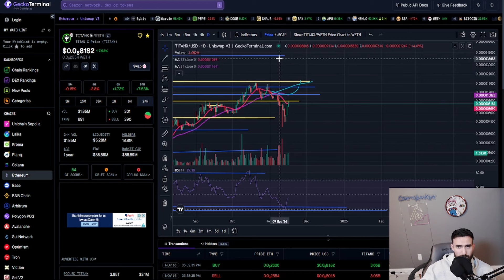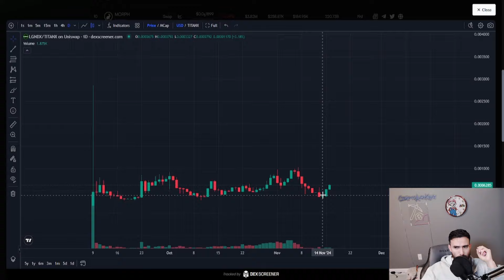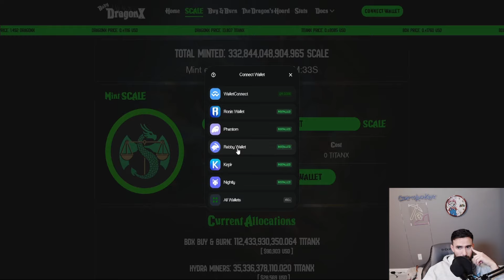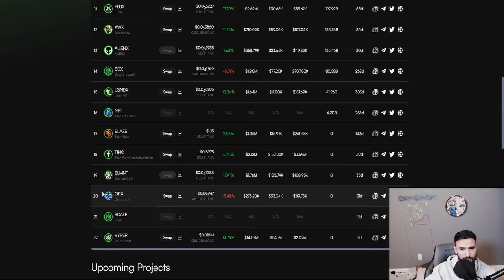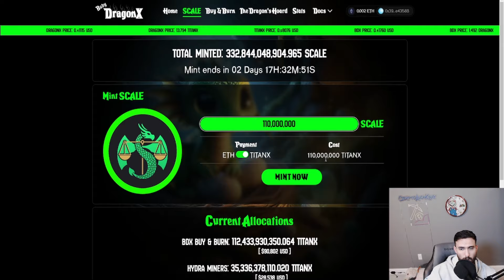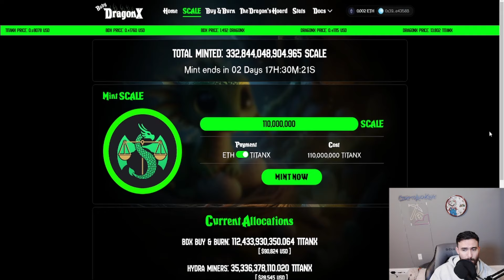WILL TITANX GO HIGHER OR PULL BACK?!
●▬▬▬▬▬▬▬▬Tips▬▬▬▬▬▬▬▬●